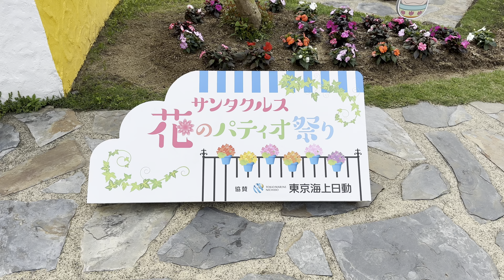【志摩スペイン村パルケエスパーニャ】サンタクルス 花のパティオ祭り 2024/4（4K HDR 60fps）